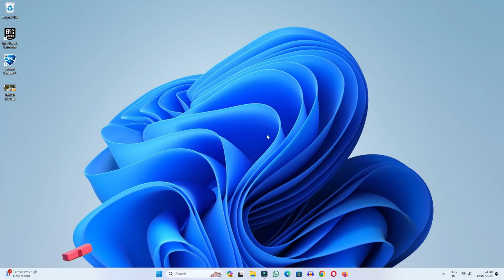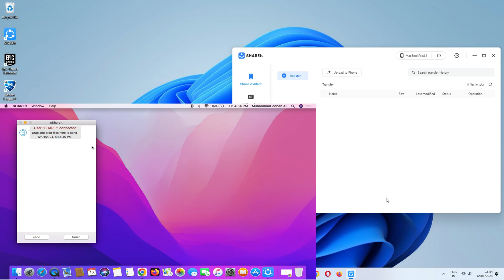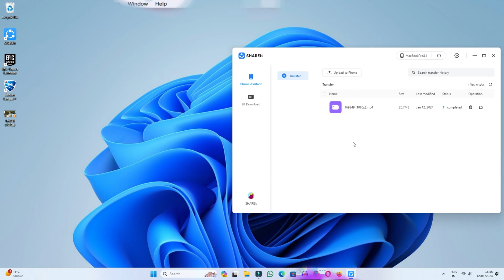How to Transfer Files from Windows to Mac with Shareit | Share Files from Windows to Mac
How to transfer file from window to mac today we have learned in this video if you want to transfer file from your pc or laptop which is using windows 10 or windows 11 then in this video we have Learned how to transfer files from Windows to Mac operating system using shareit.

Cover Topic:
1: how to send files from windows to mac
2: how to share files from windows to mac